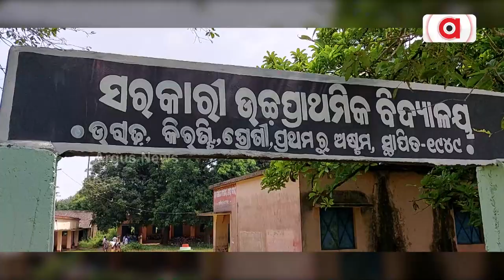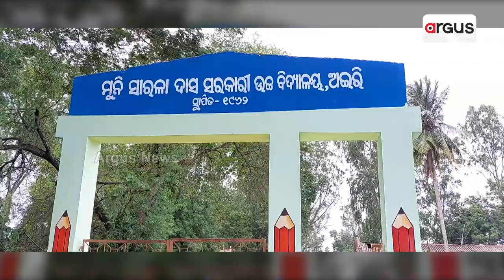Road Turns Death Trap In Jagatsinghpur, Odisha Govt Takes No Action